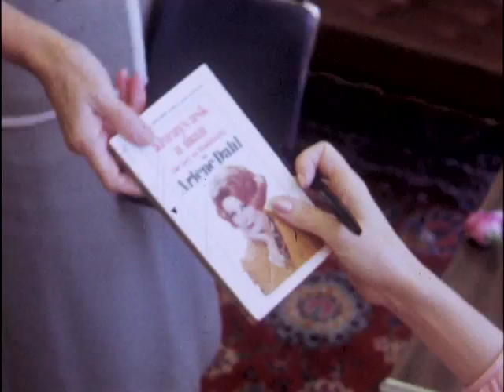09/29/67 Actress and author Arlene Dahl at a book signing